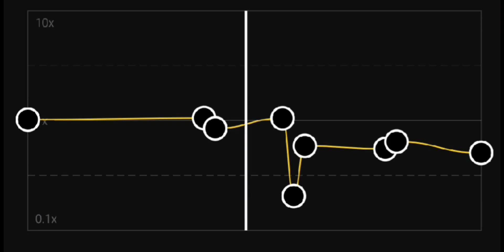Heat Waves capcut audio edit | tutorial